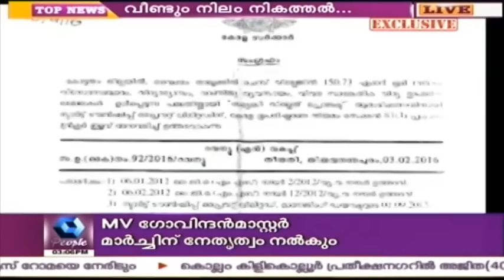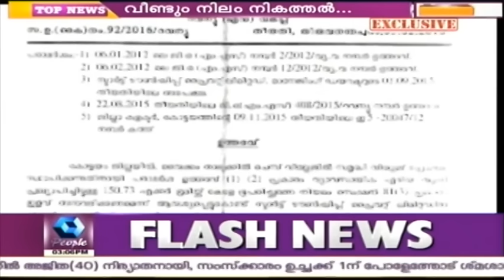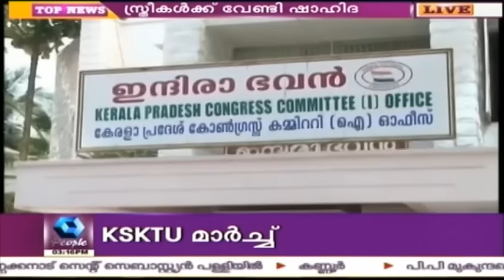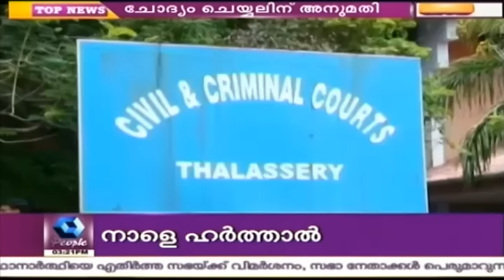News @ 3 pm | 8th March 2016